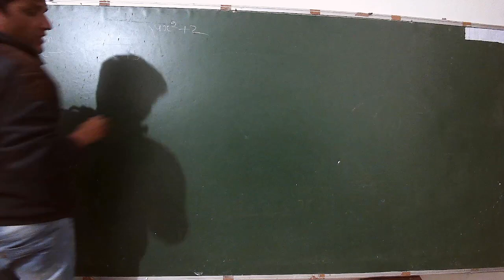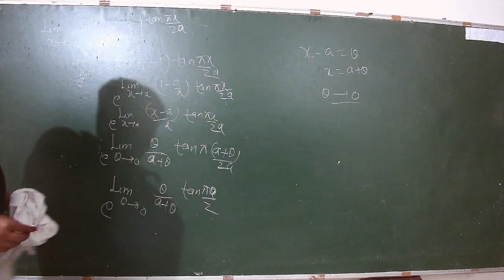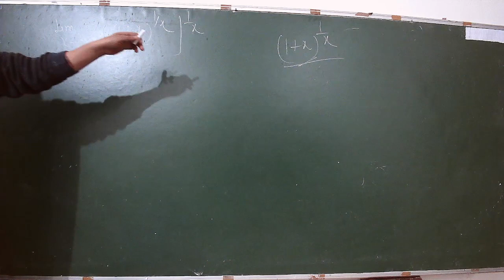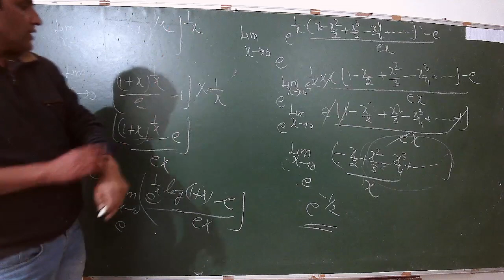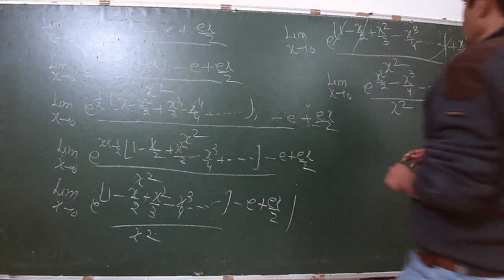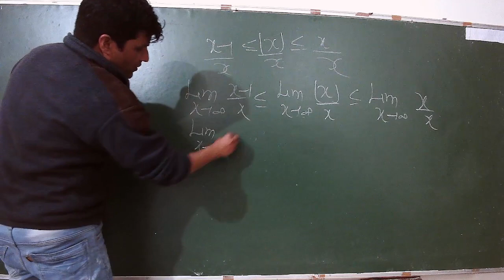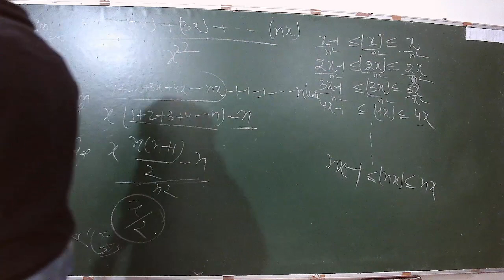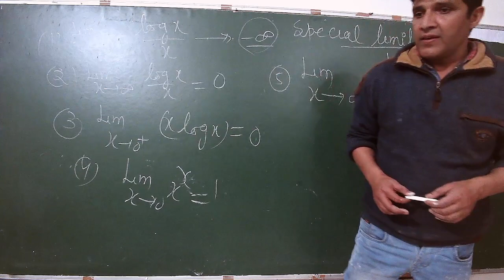IIT/JEE - MATHS (LIMIT, CONTINUITY & DEFFERENTIABILITY) BY MR. MOHD FAHIM KHAN